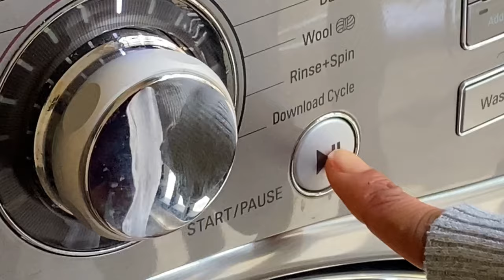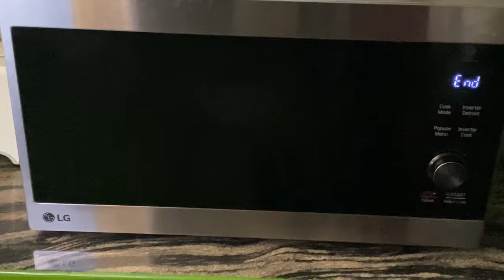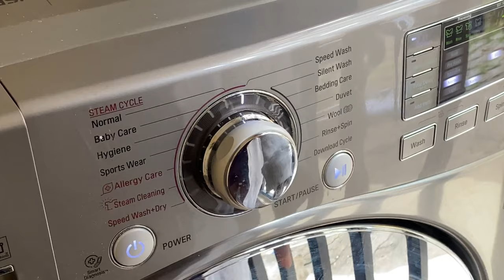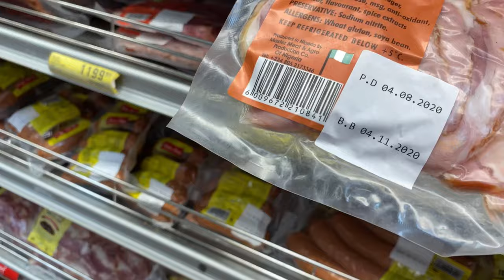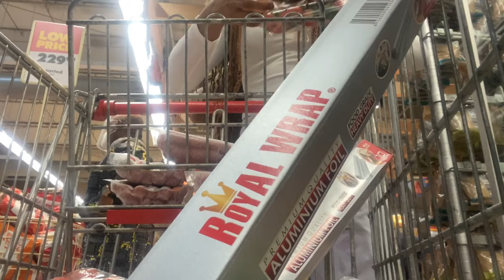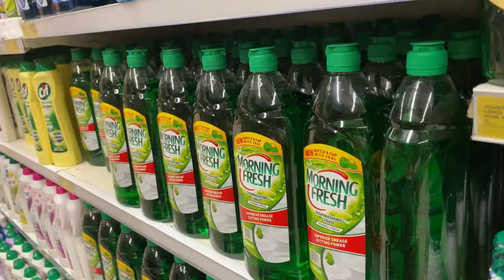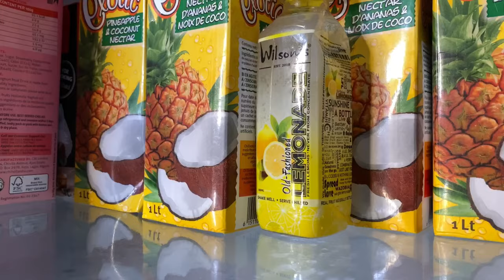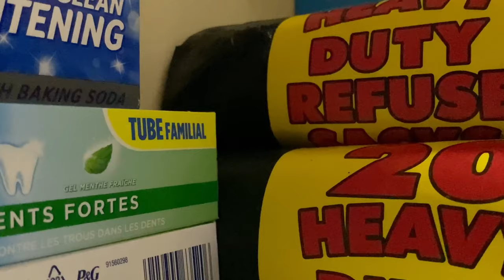LIFE IN LAGOS | GROCERY SHOPPING | IS SHOPRITE CLOSING DOWN? | ORGANIZING | EPISOE 4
Hey Friends,

Today i am going to the supermarket to get groceries. i am literally out of home essentials. I normally do my groceries shopping once a month because i don't like to go out too much to public places. { stay safe guys}

This video is different from my normal videos. Do you like this type of silent Vlog?

A PRODUCTIVE WEEK IN MY LIFE